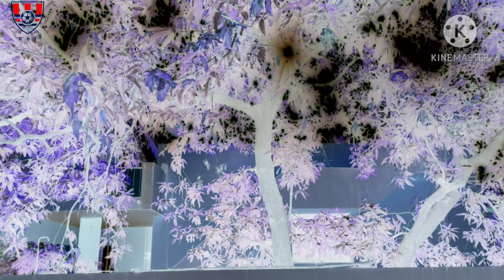Beautiful Relaxing music for Stress relief | Calm music | Meditation | Sleep,Spa, King Of Innovative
Calming music
Meditation
Relaxation
Spa
Relaxation music for stress relief and healing sleep
Relaxation videos stress
King Of Innovative
Birds sounds

Meditation relax music channel presents a relaxing stress relief music e with beautiful Natural video and calm music for meditation deep sleep music therapy. This relaxing new age composition can be used as Deep meditation music for yoga and Pilates music for massage spa music. Also this music is perfect as dream music healing music  stydy music sleep music and total relaxation music.

💖if you loved watching my videos

birds sounds